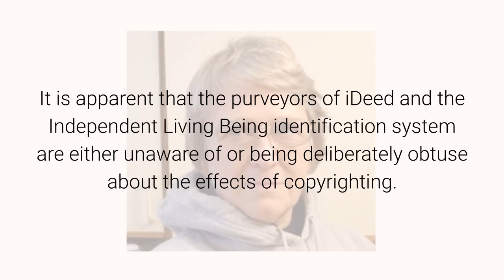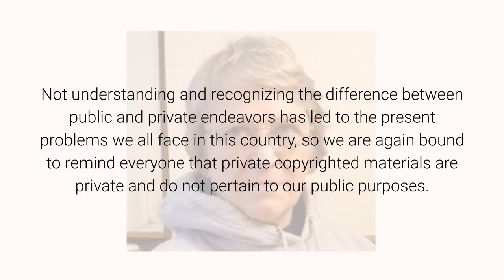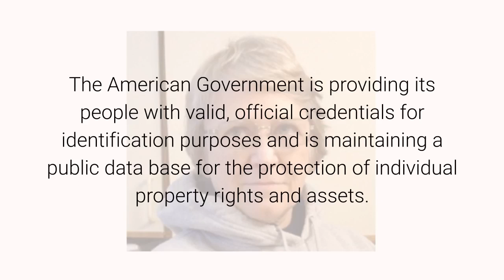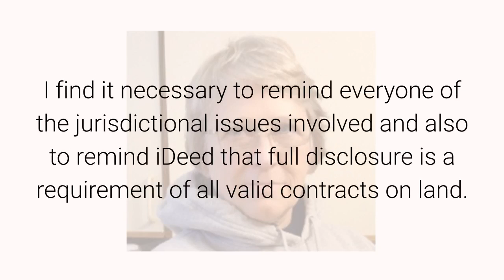Correction to correction. October 1, 2020 By Anna Von Reitz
It is apparent that the purveyors of iDeed and the Independent Living Being identification system are either unaware of or being deliberately obtuse about the effects of copyrighting.

We have just gone through a period of our history where identity theft and impersonation have both been accomplished via copyright and patent and trademark infringement and “name capture”.

It would be stupid of us to fall back into any similar situation or scheme, despite the apparent goodwill and idealism of those promoting iDeed.

A deed is a deed is a deed.

It is necessary for the promoters of these systems and products to explicitly and contractually and in every case fully disclose all  results of using their system to identify private property and to explicitly, contractually forego all rights, claims, and interest in the names and other data of their clients.

The lack of such disclaimer indicates that this system could be misused and abused in the future in exactly the same way that the birth certification process has been used to latch on to the names and other private property interests of Americans and we do not propose to have any more of that going on.

We also don’t propose to promote any other or fundamentally different kind of government.  We are here to lawfully and peacefully restore the American Government.  As a public effort and entity our Government is fundamentally different and set apart from the many private enterprises that contribute goods and services to our government.

Not understanding and recognizing the difference between public and private endeavors has led to the present problems we all face in this country, so we are again bound to remind everyone that private copyrighted materials are private and do not pertain to our public purposes.

The American Government has no association with iDeed and the use or non-use of iDeed products by individuals must be understood as a private and individual product or service purchase on a work-for-hire basis and not part of any government program.